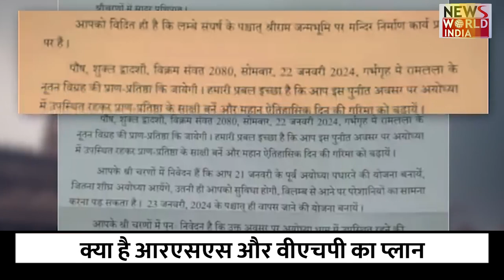500 साल का वनवास, अयोध्या आ रहे महाराज राम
अयोध्या में नए राम मंदिर में प्राण-प्रतिष्ठा कार्यक्रम में मेहमानों को न्योते भेजे जा रहे हैं. श्री राम जन्मभूमि तीर्थ क्षेत्र ट्रस्ट, विश्व हिंदू परिषद और राष्ट्रीय स्वयं सेवक संघ के पदाधिकारियों ने बेहद  सधे अंदाज में अतिथियों की लिस्ट तैयार की है.